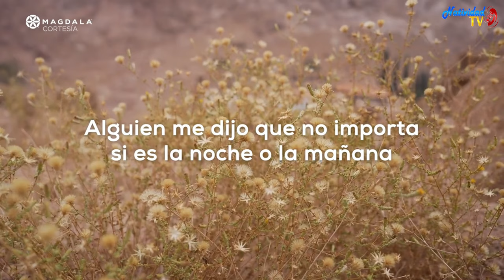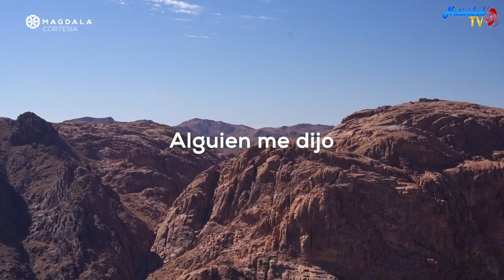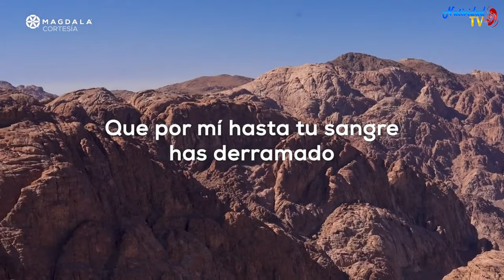🙏 Día 17 La vida de oración Introducción y Expresiones I Peregrinación de la Oración